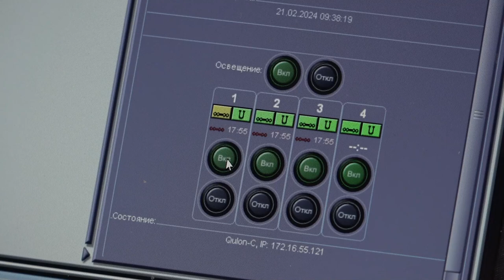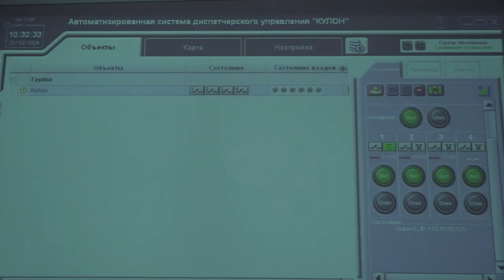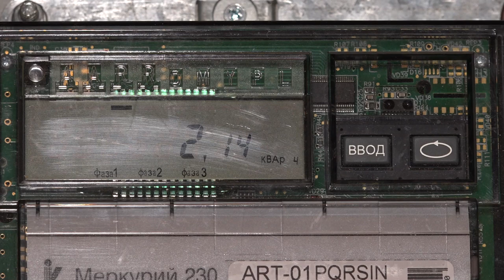Школа юных энергетиков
Презентацию уникального в своем роде изобретения сделали ученики Лицея №10. Школьники придумали как облегчить работу сотрудникам энергетической отрасли. Наша съёмочная группа побывала на представлении удивительного "шкафа" и узнала, как он работает. Подробнее в нашем сюжете